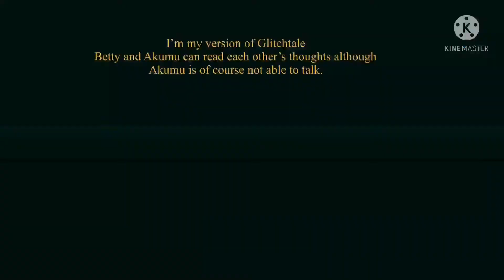UT meets Betty part 1 (CRINGE)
This is cringe and please stop watching this I am ashamed that this is my most popular video.

So sorry that the thumbnail sucks. YouTube studio hates me today and this was honestly one of the good thumbnails that it recommended to me. The other one was mid transition, and the other one was way too early in the video. Sorry about the fact that the the thumbnail is kinda not real. Just yeah. Also pointless OC drama I changed my OC backstory again so that isn’t relevant anymore.

Just skip past that part.
I know I made mistakes in the vid, don’t comment about those please. Thanks!